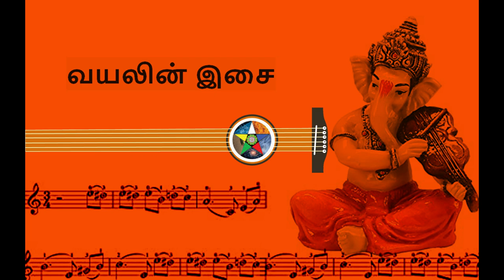Instrumental music (Violin) | வயலின் இசை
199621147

NARPAVI NARPAVI NARPAVI